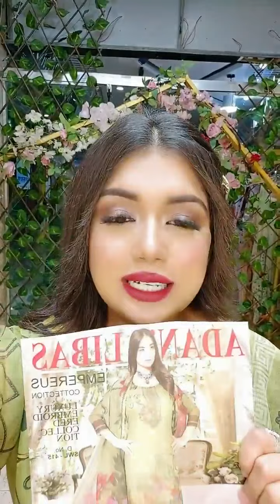পাকিস্তানি অরিজিনাল "আদানস লিবাসের" নতুন মসলিন ড্রেস 😍 Order link 👇sanveesbytony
সতর্কীকরণ : যে কোন আর্থিক লেনদেন সময় ভালোh ভাবে যাচাই করে নিন ।।

দৃষ্টি আর্কষণ...